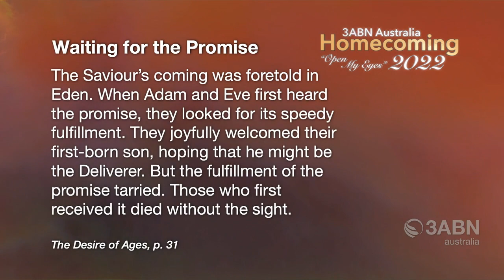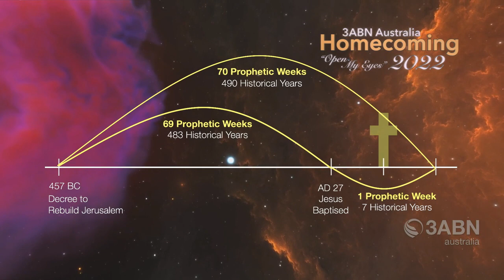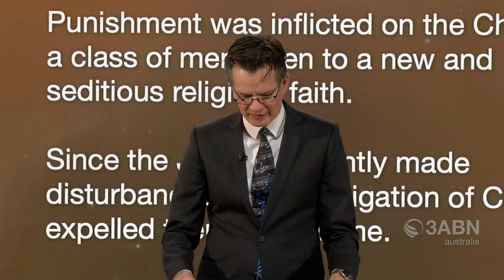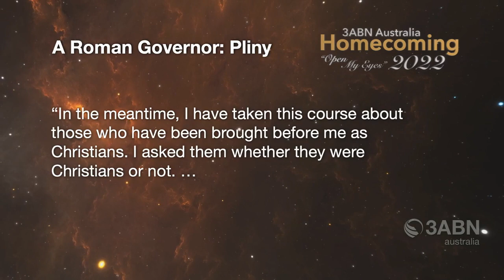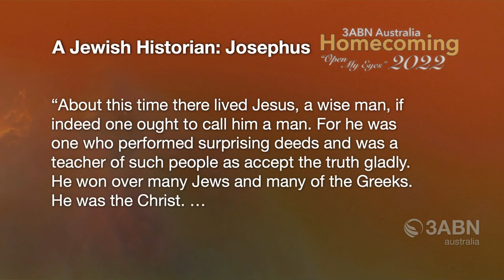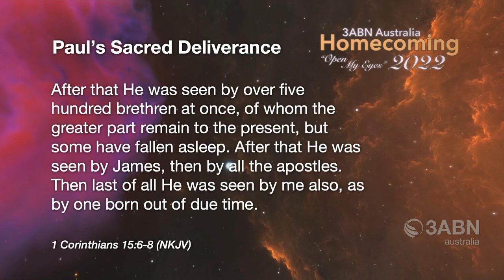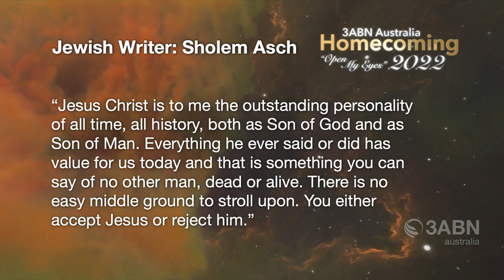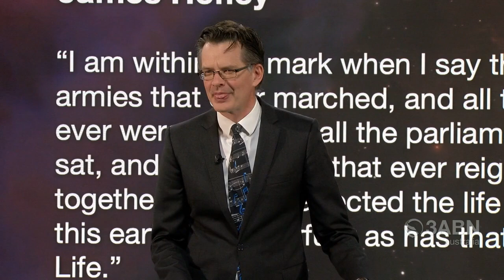6. Who is Jesus Anyway? (Dr Sven Östring)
What is the Messiah and why is a Messiah needed? There is plenty of evidence for Jesus as a real, historical character, not a children’s fairy tale figure. Compared to Jesus, no other individual in history has come close to his impact on the world as a whole.

Music (Give Me Jesus) by Marlena Fong

Program #: HCAU220006
Original Air Date: 05 November 2022 (3ABN International)